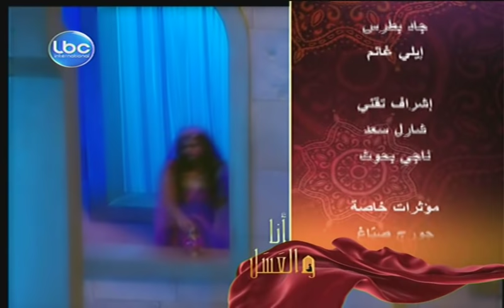Ramadan 2013 - Ana Wel Assal - Sulaf Fawakherji